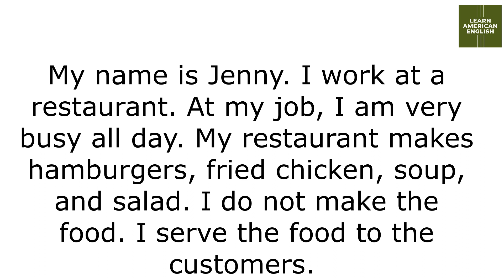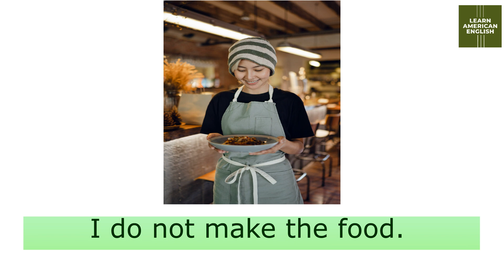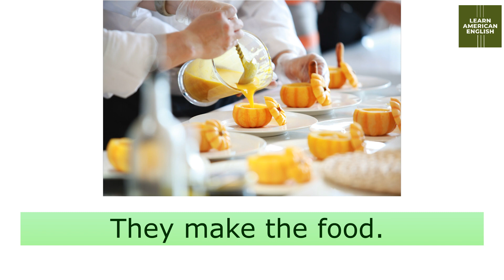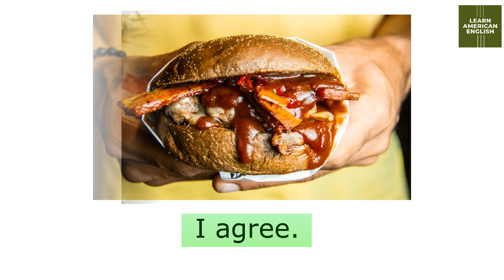My Job| Learning English Speaking | Level 1 | Listen and Practice | English Reading practice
My Job | Learning English Speaking | Level 1 |  Listen and Practice | #02

If you would like to learn English, get English fluency and are a beginner, then this free English speaking practice course is the perfect online learning class to improve your English speaking, English vocabulary, English learning, English listening skills and English reading skills. This is a great English listening and reading practice for beginners. We will make English language learning and English speaking conversation simple and easy for you.

Stock Photos: Pexels.com